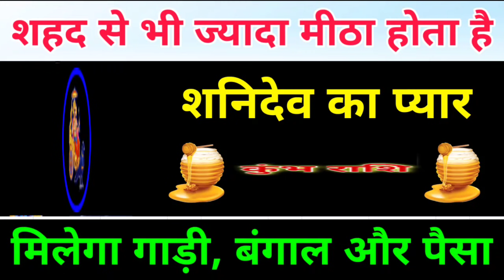कुंभ राशि: शहद से भी मीठा होता है शनिदेव का प्यार | Kumbh Rashi | Aquarius Horoscope |Kumbh Rashifal